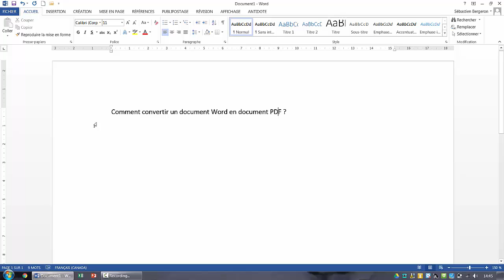Comment sauvegarder un document Word en document PDF?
Dans cette capsule vidéo, vous apprendrez à sauvegarder un document Word en document PDF?